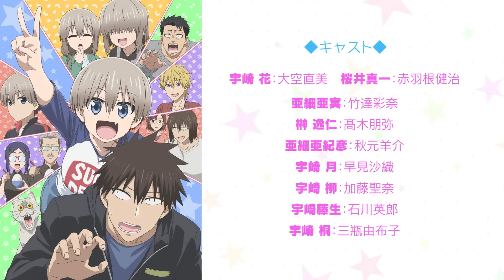TVアニメ「宇崎ちゃんは遊びたい！ω」PV第1弾（2022年秋放送スタート！）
2022年秋TVアニメ放送スタートッス

ウザい！カワイイ！でもやっぱりウザい！
ウザカワ系後輩との青春ドタバタラブコメが帰ってくる！

大学3年生の桜井真一は、ウザ絡みしてくる後輩
“宇崎ちゃん”こと宇崎花に振り回されながらも、
何だかんだ退屈する事のない夏休みを過ごしたが……
宇崎ちゃんはまだまだ遊び足りない！

秋は学園祭、冬にはクリスマスとイベントが盛りだくさん！
さらに今度は、愉快な宇崎ちゃん一家も加わってますます賑やかに……!?

見守られたり、もてあそばれたり、背中を押されたり。
“ただの先輩と後輩”な2人の日常に少しずつ変化のきざしが見え始める!?
ウザさもカワいさもω（だぶる）な“ウザカワ系”後輩との
青春ドタバタラブコメ、再びスタート！

★キャスト
宇崎花：大空直美
桜井真一：赤羽根健治
亜細亜実：竹達彩奈
榊󠄀逸仁：髙木朋弥
亜細亜紀彦：秋元羊介
宇崎月：早見沙織
宇崎柳：加藤聖奈
宇崎藤生：石川英郎
宇崎 桐：三瓶由布子

★スタッフ
原作：丈
(ドラゴンコミックスエイジ『宇崎ちゃんは遊びたい！』/KADOKAWA刊)
監督：三浦和也
副監督：福元しんいち
シリーズ構成：あおしまたかし
キャラクターデザイン・総作画監督：栗原 学
総作画監督：鈴木政彦・鯉川慎平
美術監督・美術設定：大久保 聡
色彩設計：のぼりはるこ
撮影監督：山本雄介
編集：小口理菜(Imagica EMS)
音響監督：えびなやすのり
音響効果：川田清貴
音響制作：インクストゥエンター/zuvo.
音楽制作：インクストゥエンター
アニメーション制作：ENGI
製作：宇崎ちゃん2製作委員会

★主題歌
オープニングテーマ「いちごいちえ Celebration」
歌：鹿乃と宇崎ちゃん
作詞：田代智一

最新8巻好評発売中！
著：丈
原作コミック特設サイト